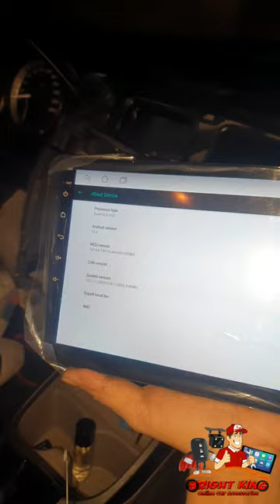Honda City 2008-2013 car stereo Android Screen with Reverse Camera, gps system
👉 Android Screen 4GB Ram 32GB Rom
👉 Full HD Quality Display
👉 Android Version 13 New
👉 Gorilla Glass system
👉 Reverse Camera

I have any Car Android screen with frame, Android player 7" inch Display, Back Reverse Camera. car door central lock pump, keyless Entry System, car door lock unlock remote,

Tag.

LCD Screen details.
Brand- sbid
Vehicle Service TypeCar
Special FeatureDual USB, GPS Navigation, Rear View Camera Input, Bluetooth, IOS/Android Phone Mirror Link
Connectivity TechnologyBluetooth
Map Type
Online Map- compatible with Waze, Navitel ectOnline Map - Anywhere, Free Worldwide Offline Map, North America, Online Map- compatible with Waze, Navitel…
Mounting TypeFound in image, Panel Mount
Color10.1 inch 4-core 4 GB Ram+64 GB Rom Double Din Car Stereo Radio

Brand -sbid
Processor

Quad-core A10 Processor 1300MHz CPU
Storage

4G RAM and 64G ROM
FM AM Yes
DSP Setting Yes
Build-In DVR Yes
Mirrorlink
Yes, Both Android and iPhones

Yes

Built-In Mic
Yes

Built-In WIFI
Yes

Offline Map
Support Offline Map

Online Map

Waze / Navfree / Google Map, etc.

EQ Settings
Yes

Reversing Camera
Yes, Support

Hand Break Control
Yes

Front Camera
Yes, Support

Bluetooth
Yes, Support

 External Microphone
Yes, Support.

how to install car android screen,
how to install android screen in car,
car android player installation,
how to install touch screen car stereo,
how to install android auto on android head unit,
car android screen,
android car stereo,
car stereo android installation,
car android display fitting,
car android player,
how to install car android screen display,
how to upgrade car android player,
how to install car android screen for car,
how to install android auto in car,
how to install car android screen system,
update android car screen,
how to install car android screen video,
how to install car android screen youtube,
how to upgrade android car stereo,
android touch screen car stereo,
how to update android car screen,
9 inch android car stereo installation,
9 inch android car stereo
10 inch Android screen With frame